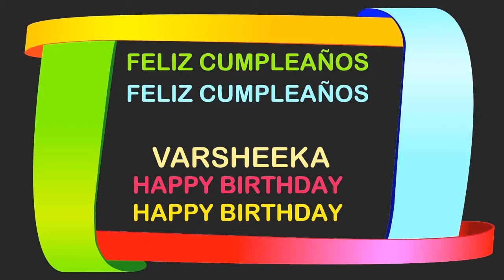Varsheeka Birthday Postcards & Postales - Happy Birthday